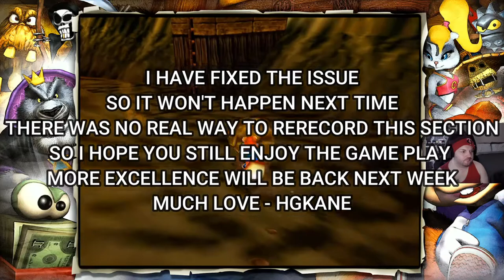Catfish, Dogfish, Cogs and MORE!- Conker's Bad Fur Day - Pt.5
This was the first game I ever played growing up. Which is crazy to me... Please don't tell my mom I am putting her on blast like this lol..

About the game:
Conker's Bad Fur Day is a 2001 platform game developed and published by Rare for the Nintendo 64. The game follows Conker, a greedy, hard-drinking red squirrel who must return home to his girlfriend. Most of the game requires the player to complete a linear sequence of challenges that involve jumping over obstacles, solving puzzles, and fighting enemies. A multiplayer mode where up to four players can compete against each other in seven different game types is also included.

Although visually similar to Rare's previous games, such as Donkey Kong and Banjo-Kazooie, Conker's Bad Fur Day was designed for mature audiences and features graphic violence, alcohol and tobacco use, profanity, vulgar humour, and pop culture references. Development lasted four years, with concepts originating during the development of Killer Instinct Gold in 1996. The game, intended for a family audience, was initially titled Twelve Tales: Conker 64 and was set for release in late 1998. The game was retooled into an adult-oriented product following criticism of the kid-friendly tone after a showing at E3 1998.

Conker's Bad Fur Day was released in March 2001, following an advertising campaign that targeted college males and fratboys. It received critical acclaim, with praise directed at its humour, sound, visuals, and gameplay. The game sold well below expectations due to limited advertising and a release towards the end of the Nintendo 64's life cycle, but has since developed a cult following. A remake, Conker: Live & Reloaded, was released for the Xbox in 2005, while the original version was included as part of the Rare Replay compilation for Xbox One in 2015.

As you guys know I love creating videos for you guys. This is nothing new for us!